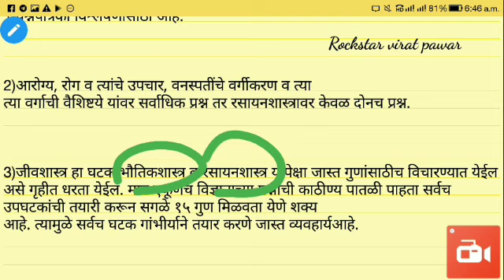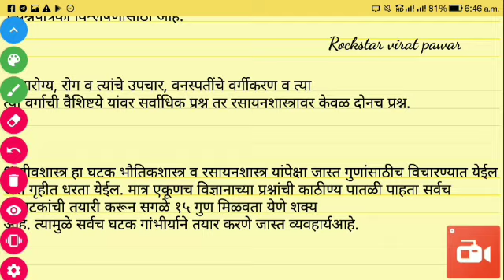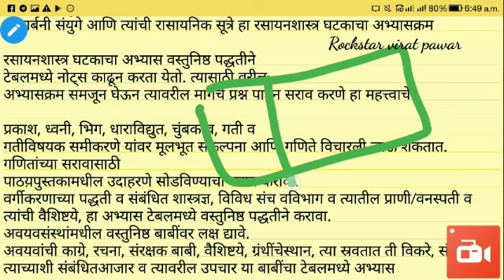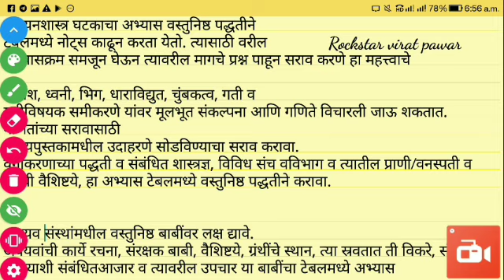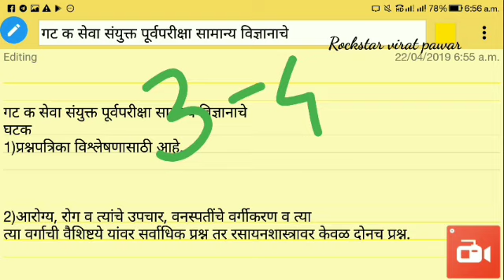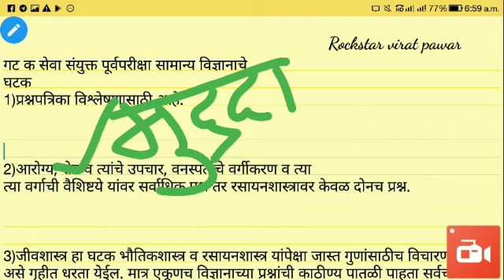गट क सेवा संयुक्त पूर्वपरीक्षा सामान्य विज्ञान तयारी